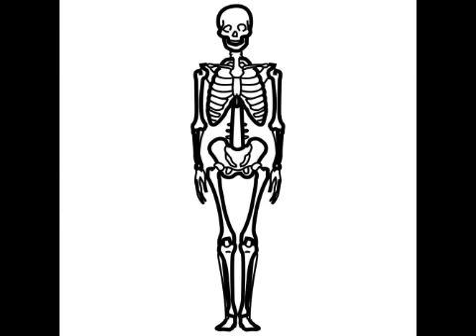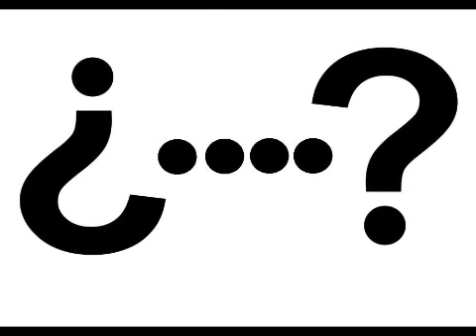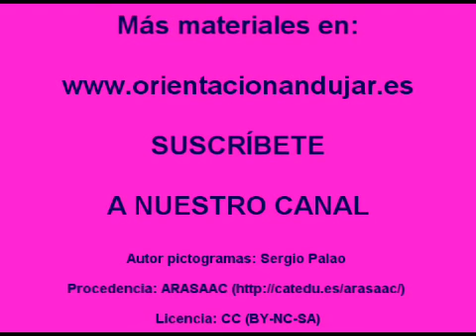Adivinanzas de Halloween con siluetas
Imágenes Halloween incluidas: araña, bruja, calabaza, candelabro, caramelo, escoba, esqueleto, fantasma, franskestein, gato negro, hombre lobo, hueso, momia, murciélago, sombrero de bruja, tumba y vampiro

Con este Vídeo trabajamos la percepción y la memoria visual a través de imágenes de siluetas con el campo semántico halloween.

Autor del video: Ginés Ciudad-Real Núñez creador de  Orientación Andújar

Más materiales de elaboración propia en

Autor pictogramas: Sergio Palao

Licencia: CC (BY-NC-SA)Canal del Blog Orientación Andújar